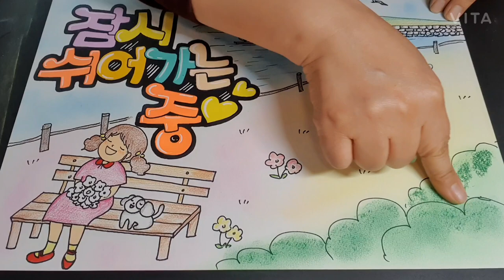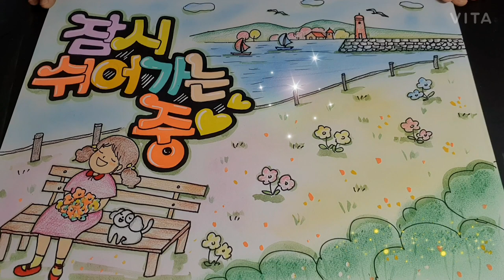쉬어 가는 중 ㅡ 윤샘다락방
잠시 쉬어갈때 소중한것들을 보게 되는것 같아요 ^^♡